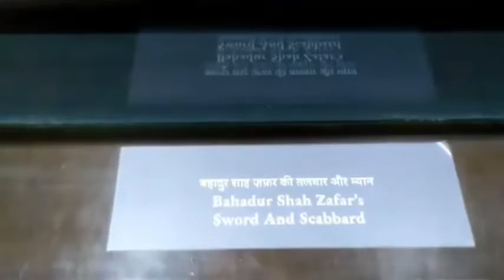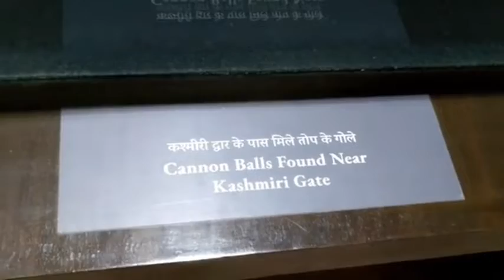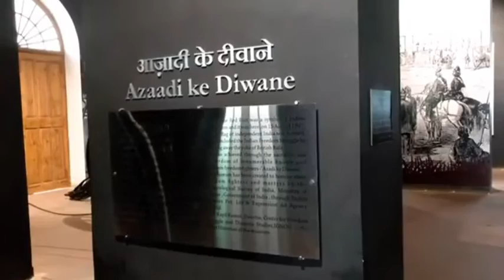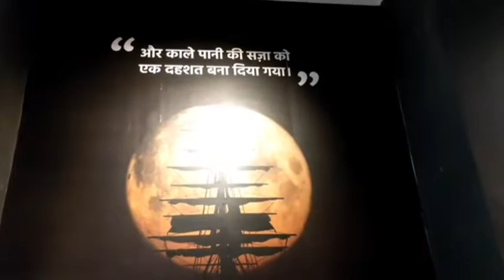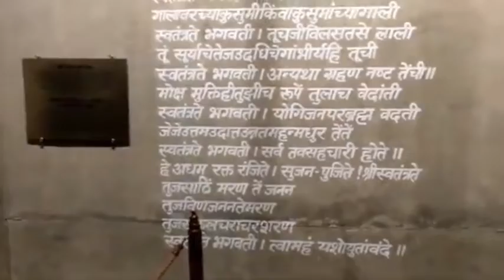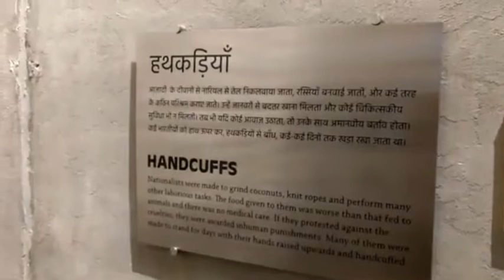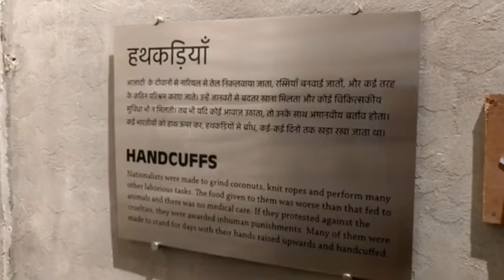Red Fort Museum Delhi || लाल किला संग्रहालय दिल्ली || Vlog 2022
इस वीडियो में हमने दिल्ली के लाल किले के अंदर स्थित संघ्रालय दिखाया है, जिसमें मुगल कालीन चीजों से लेकर भारत के क्रांतिकारी वीरों से जुड़ी चीजे देखने को मिलती है।